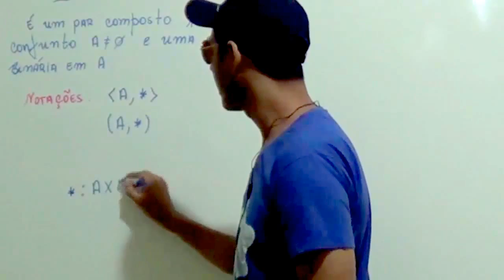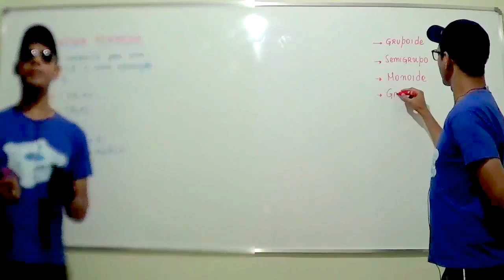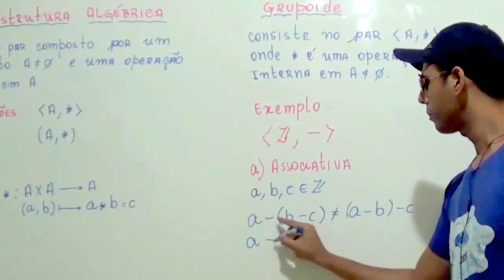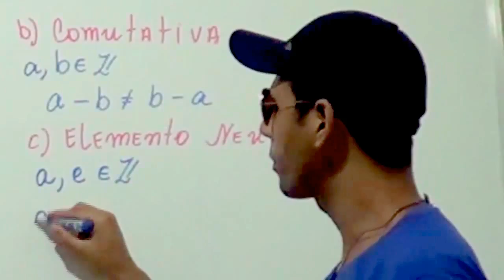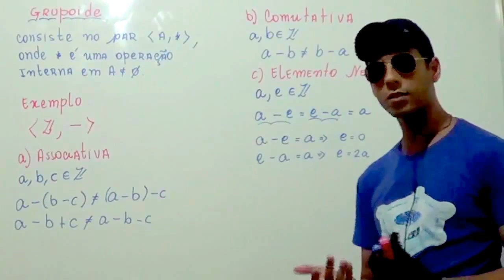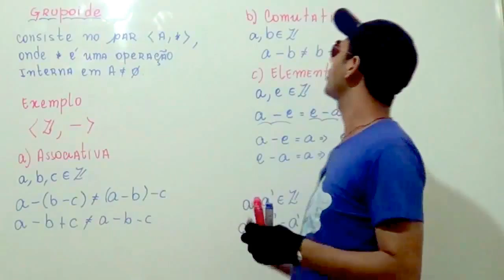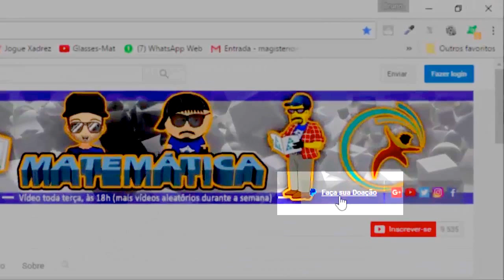(04-Álgebra) Estruturas Algébricas Grupoide